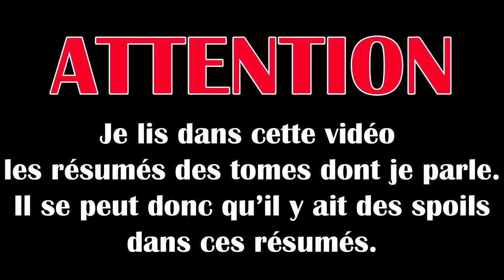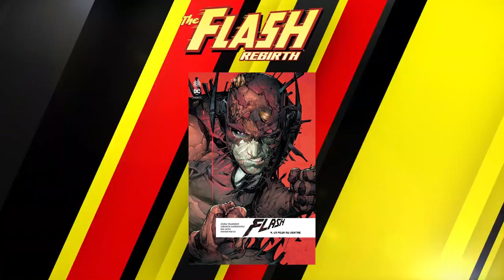UPDATE LECTURE URBAN COMICS | MAI 2019 2/2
Bienvenue dans cet Update Lecture pour ce mois de mai.
J'ai lu SHAZAM, Aquaman, Superman et Flash.